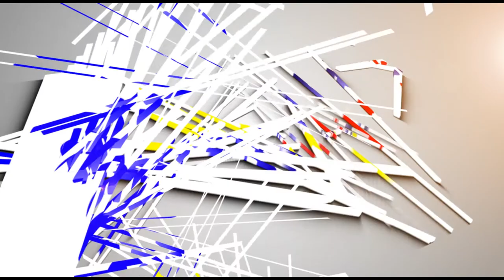🔮💬 "QUI ES-TU?" : Le Message Profond et Inspirant du Prophète qui Révèle la Vérité🌟🙏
🔮💬 "QUI ES-TU?" : Le Message Profond et Inspirant du Prophète qui Révèle la Vérité sur Votre Identité Spirituelle! 🌟🙏"

Description :

Plongez dans la profondeur du message mystique du prophète qui explore la question fondamentale : "QUI ES-TU?" Cette vidéo transcendantale offre des réflexions perspicaces, des révélations spirituelles et des clés pour comprendre votre identité profonde. Joignez-vous à cette exploration spirituelle captivante qui vous guidera vers une compréhension plus profonde de vous-même. 💭💖

🌟 Révélations Spirituelles : Découvrez des révélations spirituelles qui éclairent le chemin vers la compréhension de votre véritable identité et de votre but divin.

🙏 Messages Profonds : Explorez les messages profonds du prophète qui touchent les cœurs, nourrissent les âmes et inspirent une connexion plus profonde avec le divin.

💬 Référencement Optimal : Ne manquez pas cette vidéo captivante de "QUI ES-TU?", optimisée pour être facilement trouvée lors de vos recherches sur YouTube.

👥 Partagez les Réflexions : Rejoignez la communauté dans les commentaires pour partager vos réflexions sur ce message profond et connectez-vous avec d'autres chercheurs spirituels.

🔗 Liens Utiles :

🎥 [Lien vers la vidéo complète de "QUI ES-TU?"]
💬 [Partagez vos pensées et vos expériences]
- un message qui éclaire, inspire et transforme votre compréhension de votre existence. 🚀🌈🔮